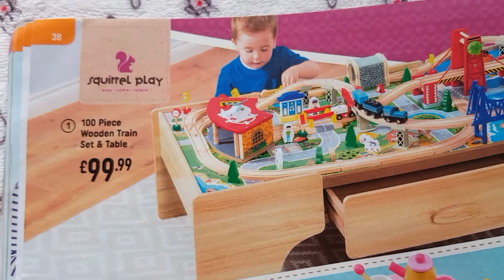Toy - 100 Piece Wooden Train Set & Table